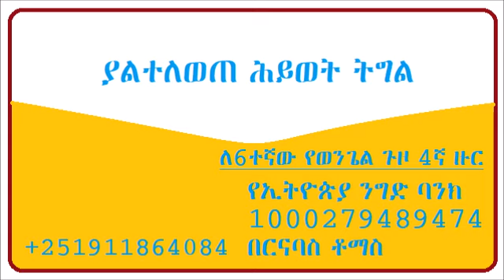በሰንበት | On SABATH - ያልተለወጠ ሕይወት ትግል | YALTELEWETE HIYWOT TIGIL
በስመ አብ ወወልድ(ጌታ ኢየሱስ ክርስቶስ) ወመንፈስ ቅዱስ አሐዱ አምላክ አሜን።

ኢየሱስ ክርስቶስ ጌታ ነው!

"ይመጣል። በእርግጥ ይመጣል። አስቀድሞ ግን ምድርን የሚያጠሩ መላእክቶችን ይልካል።
ወቅቱ መንፈስ ቅዱስ ወደ ጸሎት ቤቴ እንድገባና ብቻዬን ዘግቼ እንድጸልይ ትዕዛዝ የሰጠኝ ወቅት ነበር። ገና በንስሐ፣ በኑዛዜና የምልጃ ጸሎቴን ጨርሼ የምስጋና ጸሎት መጀመሬ ነበር፤ አስደንጋጭ ራእይ አየሁኝ።

ሰማይን የሸፈኑ ነጫጭ መላእክቶች ወደ መሬት እንደ ዝናብ ይወርዱ ነበር። በሦስት የተከፈሉ ምድቦች ናቸው።

• 1ኛው ምድብ፤ በምድር ዙርያ የዓለም ሲሶ የሚያህል ሰው ከሰው መካከል ለይተው ይዘው ወደ ሰማይ ሄዱ። በዚህ ምክንያት ብዙዎች በድንጋጤ ተዋጡ።

• 2ኛው ምድብ፤ የምድር አመጸኞችንና ክፉዎችን እየለዩ መተው ገደሏቸው። ምድር በሬሳ ተሞላች።

• ሶስተኛ ምድብ፤ በእጃቸው የዘይት ቀንድ የያዙ ናቸው፤ በምድሪቱ ዙርያ በብዙዎች ሕፃናቶች፣ ወጣቶች፣ አዛውንቶች፣ ሴቶችና ወንዶች ላይ አፈሰሱ፤ የክብር መጎናጸፊያም አለበሷቸውና ሁሉም በዓለም ሁሉ ተበተኑ፤ ወደ ተመረጠች ወደ ክርስቶስ ቤተክርስቲያን እንደ እሳት እየተፈነጠሩ በበርና በመስኮቶች ገቡና የቤተክርስቲያን መሠረቶች በኃይል መጽናት ጀመሩ። ያኔ ብዙዎች በኃይል እየተሞሉ በመንፈስ እየሰከሩ ሲያመሰግኑ እያለ አንድ ትልቅ ሽማግሌ ተፈጽሞአልና አሁን ይመጣል ብሎ ሲጮህ አየሁኝ።

"ለአንዳንዶች የሚዘገይ እንደሚመስላቸው ጌታ ስለ ተስፋ ቃሉ አይዘገይም፥ ነገር ግን ሁሉ ወደ ንስሐ እንዲደርሱ እንጂ ማንም እንዳይጠፋ ወዶ ስለ እናንተ ይታገሣል።
የጌታው ቀን ግን እንደ ሌባ ሆኖ ይመጣል፤ በዚያም ቀን ሰማያት በታላቅ ድምፅ ያልፋሉ፥ የሰማይም ፍጥረት በትልቅ ትኵሳት ይቀልጣል፥ ምድርም በእርስዋም ላይ የተደረገው ሁሉ ይቃጠላል።

ይህ ሁሉ እንዲህ የሚቀልጥ ከሆነ፥ የእግዚአብሔርን ቀን መምጣት እየጠበቃችሁና እያስቸኰላችሁ፥ በቅዱስ ኑሮ እግዚአብሔርንም በመምሰል እንደ ምን ልትሆኑ ይገባችኋል? ስለዚያ ቀን ሰማያት ተቃጥለው ይቀልጣሉ የሰማይም ፍጥረት በትልቅ ትኵሳት ይፈታል፤
ነገር ግን ጽድቅ የሚኖርባትን አዲስ ሰማይና አዲስ ምድር እንደ ተስፋ ቃሉ እንጠብቃለን።”
---2ኛ ጴጥሮስ 3:9-13

አሜን አሜን አሜን፥ ማራናታ፥ ጌታ ሆይ ቶሎ ና፥ ናፍቀንሃል።" ---ሐዋርያ በርናባስ ቶማስ።

ኪሩቤል የክብሩ ወንጌል ዓለም አቀፍ ቤተክርስቲያን

ኢየሱስ ክርስቶስ ትናንትና ዛሬ እስከ ለዘላለምም ያው ነው።

በቤተክርስቲያኗ የክብሩ ወንጌል በደስታና በጽድቅ ሥራ ማኅበረተኛ መሆን ለምትፈልጉ፤ ለጸሎትና ለቃሉ አብረን እንትጋ። በገንዘባችሁም ጌታን ማገልገል ለምትሹ

Cherubim Gospel of Glory International Church:
Commercial Bank of Ethiopia (CBE): 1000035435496 - Swift Code: CBETETAA
Awash Bank: 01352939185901 - Swift Code: AWINETAA

Barnabas Tomas Daltet (በርናባስ ቶማስ):
Birhan Bank (ብርሃን ባንክ): 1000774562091 - Swift Code: BERHETAA
Hibret Bank (ሕብረት ባንክ): 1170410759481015 - Swift Code: UNTDETAA

Children vision and hope project.
Helping the Orphans. (ወላጅ አልባ ልጆችን ለመርዳት)
To gladly support the Children:

Bank of Abyssinia (BOA) አቢሲኒያ ባንክ
AC Name: Bernabas Tomas
Account Number: 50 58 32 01 - Swift Code: ABYSETAA

Commercial Bank of Ethiopia (CBE) የኢትዮጵያ ንግድ ባንክ
Account Number: 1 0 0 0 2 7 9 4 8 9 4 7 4

አድራሻ:- ከጃክሮስ አደባባይ ወደጎሮ በሚወስደው መንገድ የረር አለማየሁ ሕንጻ ፊት ለፊት።

ማራናታ
ጌታ ኢየሱስ ይመጣል።
ጌታ ኢየሱስ ክርስቶስ ሆይ፥ ቶሎ ና።